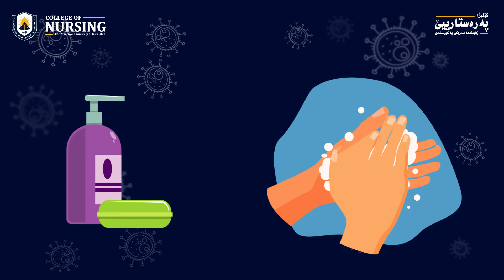هەوا هوشداری و زانیارییان ل سەر ڤیرووسا کۆرۆنا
کۆلیژا پەرەستارییێ یا زانینگەها ئەمریکی یا کوردستانێ ژبۆ راگرتنا رەوشا ئاسایی دەست ب هەوەکا هۆشداری و زانیارییان ل سەر ڤیرووسا کۆرۆنایێ کرییە.